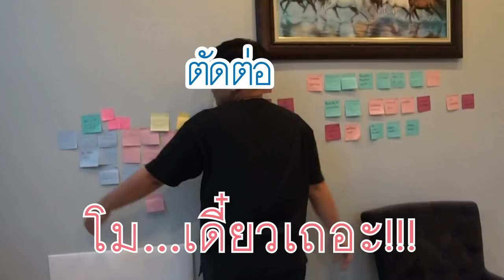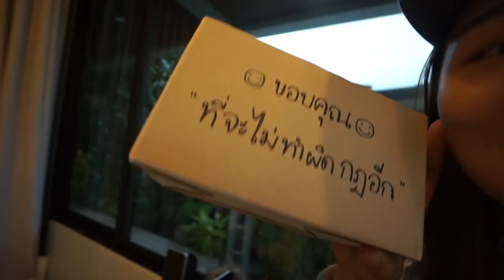พาทัวร์ สตูดิโอใหม่ ของ BABYMOJIKO